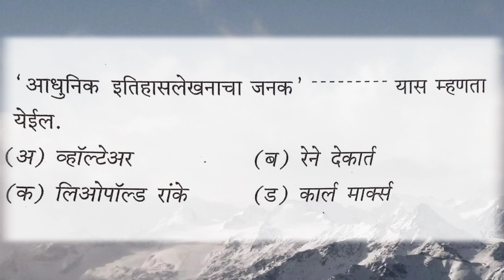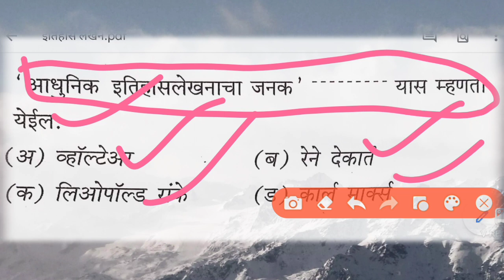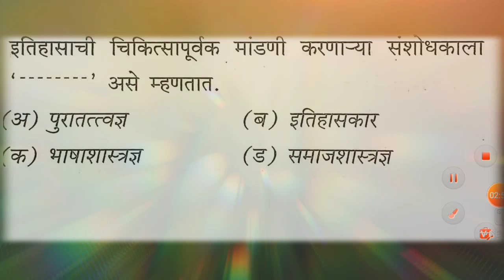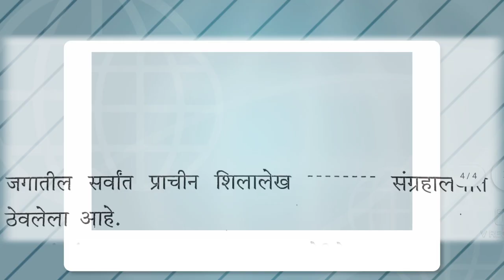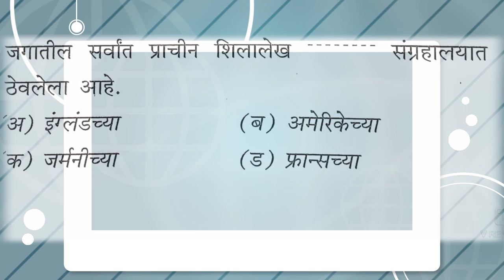दहावी इतिहास || अचुक पर्याय निवडा इयत्ता दहावी इतिहास लेखन